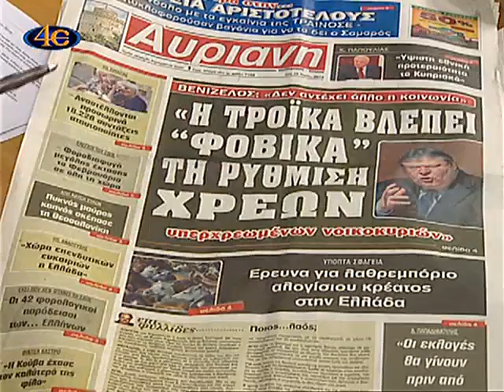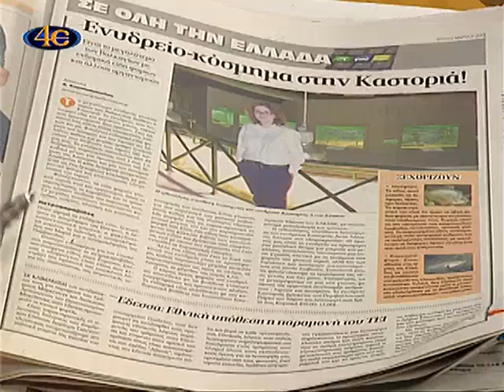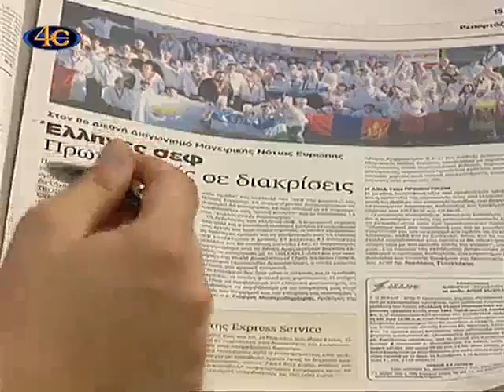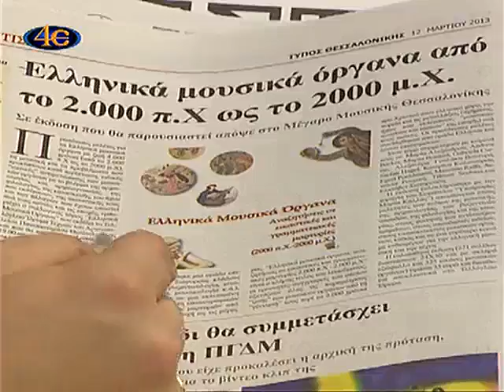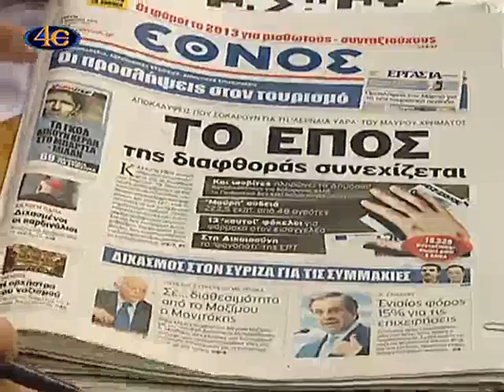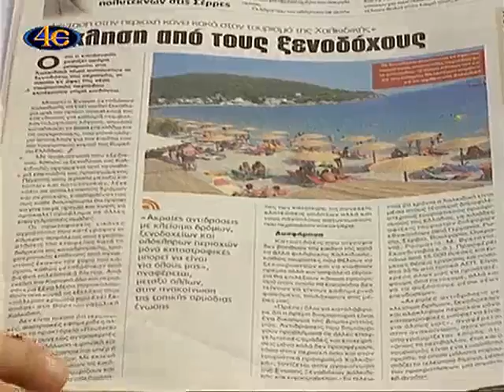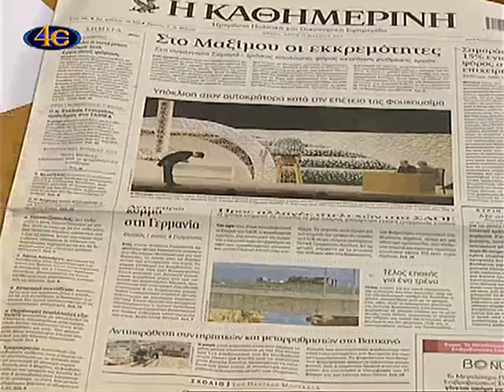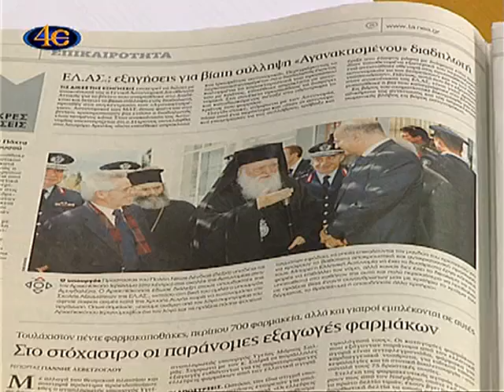ΜΕΡΑ ΜΕ ΤΗ ΜΕΡΑ 12-3-2013